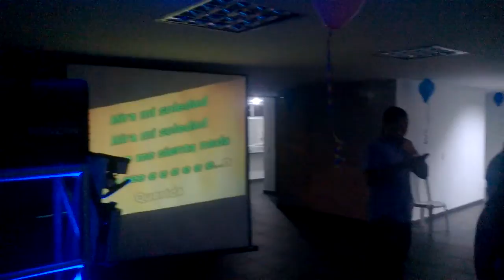miniteca medellin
ALQUILER Minitecas en Medellin. 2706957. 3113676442 envigado bello itagui sabaneta .miniteca medellin
MINITECAS MEDELLIN.minitekas. Medellin 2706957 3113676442. ARTE PRODUCCIONES Minitecas Medellín. Minitecas Medellín.
MEDELLÍN ENVIGADO

Minitecas. Medellín. Sonido. Luces. Dj. Animadores hora loca con todo. Regalado
Miniteca. Medellín .

1 SONIDO TIPO DISCOTECA

sonido. Grande Para. 50 ,100 ,200. personas para salón de interior
2 luces. cabesas. Móviles
5 Luces De Led

1 Lazer Verde Y Rojo

1 máquina de humo. Olor a chicle

3 Estructuras Para El Montage De Todo. Tipo. Truss. O. Emisora

1 dj

1 animador

1 Micrófono

1 Hora Loca Con Todo

50. manillas De Neón

50 bombas Chorizo

50 antifaces

50 pitos Lengua De suegra

2 tarros de espuma.

1 Explosión. De ventury. Pequeña para el
cumplañero

Zona. Wifi. Para los que no bailan

Tipo De Música crossover Y bailable tipo discoteca Modem De Internet Para

darte Gusto En Toda La Música Que Elijas

total Garantía En Tu Evento Solo Llama

y Reserva Tu Miniteca

te Visitamos Personalmente En Tu Lugar De Trabajo U Apartamento Para Separar

te visitara un asesor. Con automóvil. De la empresa En cualquier lugar de Medellín. O municipio

todo Totalmente Legal Con Papelería Y Rut

arte Producciones Minitecas Envigado Medellín

pbx 2706957 ver teléfono Móvil 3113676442

mira Nuestros Videos En , , Yuotube Buscanos Así

minitecas Medellín Arte Producciones

gracias Por Comfiar En Nosotros

Att..Camilo callé. Asesor. De eventos.
Nit..98665081-7
Empresa .arte producciones.
Medellín.
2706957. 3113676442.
Recibe en tu email nuestros servicios